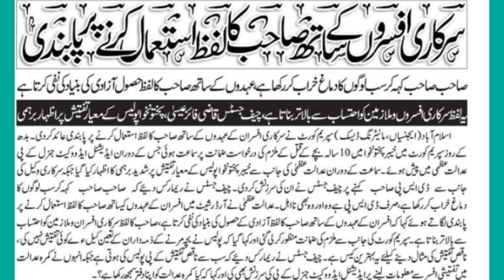Great orders of Supreme Court | Update about Govt Employees | Employees News Today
This video is about  Great orders of Supreme Court | Update about Govt Employees | Employees News Today

group insurance
group insurance latest updates
family pension
family pensioners